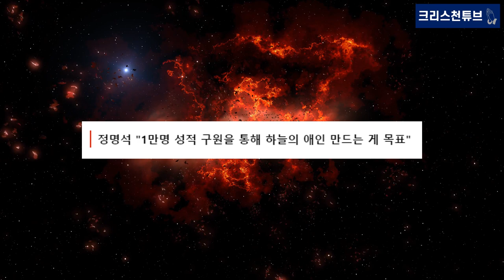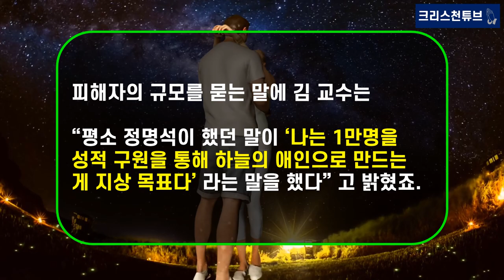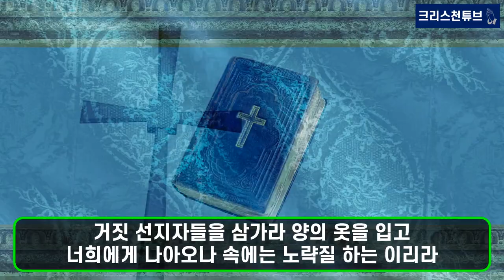[기독교 피플] 넷플릭스, ‘나는 신이다’ 김도형 단국대 교수, ‘JMS 정명석’ "오로지 여성에게만 매진!" 1만 명 목표 달성했을 것?